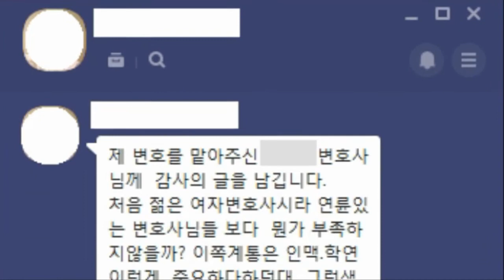상간녀 상간남 위자료 청구소송 효과적인 대처방법!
안녕하세요. 법률문제로 고민에 빠지신분들에게 정확한 정보를 제공하여
현명한 선택을 하도록 도와드리는 소송가이드입니다.

부부 사이 정조 의무를 져버리는 불륜은 명백한 이혼 사유임과 동시에 과거 간통죄에 해당하여 형사처벌이 가능했던 사안이지만 지난 2015년에 간통죄에 대한 위헌 결정을 내려진 뒤로 형사처벌 대상에서 제외되었습니다.

이처럼 외도를 저질러도 형사처벌이 불가능해짐에 따라 배우자와 부정행위를 한 상간녀, 상간남을 대상으로 한 민사소송이 급격하게 늘어나고 있는데, 이는 불륜 피해에 대한 손해배상으로 위자료를 받아내는 것입니다.

상간녀, 상간남에게 제기하는 위자료청구 소송은 자신이 불륜으로 인해 입은 정신적 피해에 대한 손해배상을 청구하는 개념이며, 이혼 여부와는 별개로 진행되는 소송이라 배우자와 이혼하지 않더라도 진행할 수 있습니다. 승소 시 받을 수 있는 위자료는 불법행위의 정도에 따라 액수에 차이가 있으나 통상 2,000만원에서 5,000만원 선으로 결정됩니다.

해당 민사소송은 유책 배우자와 상간자가 외도 관계라는 사실을 인지한 날로부터 3년 이내, 또는 외도가 있었던 날로부터 10년 이내에 청구해야 합니다. 소송기간은 짧게는 수개월에서 길게는 1년 이상의 시간이 소요되기도 하는데, 가급적 결정적 외도 증거를 확보해 소송을 빠르게 종료하는 것이 시간과 비용을 아낄 수 있는 방법입니다.

우선은 유책 배우자와 상간자간 부정행위를 입증할 만한 구체적인 증거를 찾아야 합니다. 과거 존재했던 간통죄의 경우는 직접적인 현장증거를 확보해야 했으나 상간자 소송은 둘 사이 주고받은 문자메시지 내용, 숙박업소 출입 내역, 차량 블랙박스, 카카오톡 대화내용 등을 연인 사이임을 드러내는 증거들만 확보된다면 부정관계를 입증할 수 있습니다.

단, 외도 증거는 반드시 합법적인 방법으로 수집해야 합니다. 불법 도청이나 흥신소 등을 통해 증거를 모으려 할 경우 역고소를 당하거나 개인정보보호법 등에 저촉돼 형사처벌 대상이 될 수 있기 때문입니다.

상간자 위자료청구소송은 그들의 부적절한 관계로 자신이 어떠한 고통을 받았는지 객관적 증거자료로 입증하는 것이 핵심이기 때문에 법률가의 전문적인 조력을 구해 치밀한 증거수집 및 소송계획 수립이 이뤄져야 합니다.

소송가이드는 법률적으로 문제가 될 수 있는 부분에 관해 상세히 설명을 드리고, 그 해결책에 관하여 근거 법령 및 관련 법령을 제시하는 길잡이를 해드립니다.
항상 노력하는 자세로, 의뢰인의 이익을 최우선하는 모습을 보여드리겠습니다

그밖에 더 많은 정보는 네이버 소송가이드 카페로 오시면 확인하실수 있습니다.

더 좋은 내용으로 찾아오겠습니다.
감사합니다.